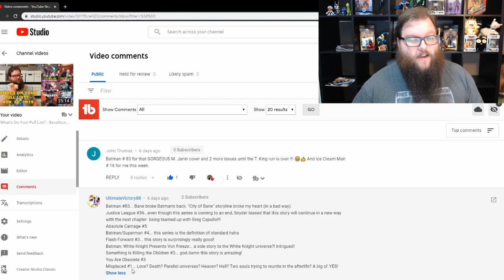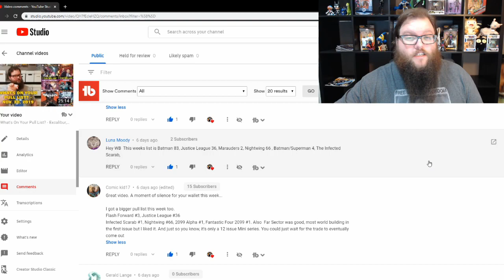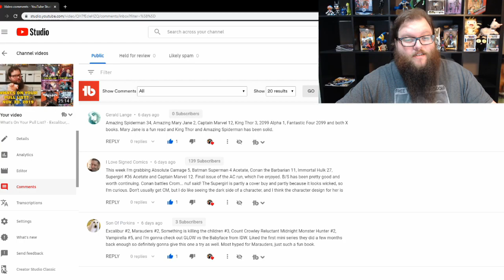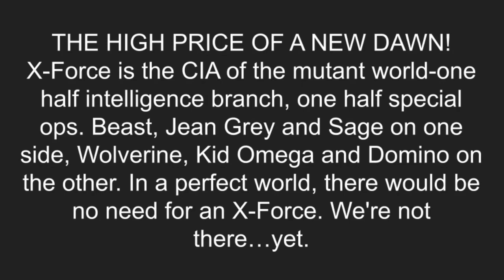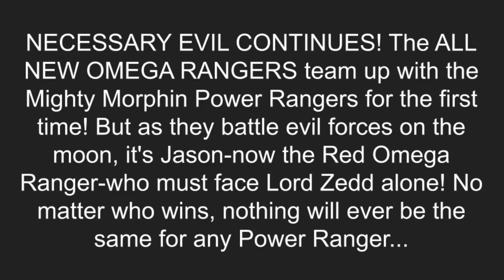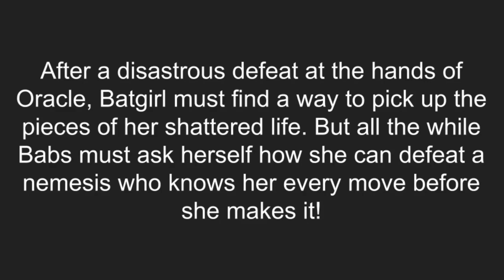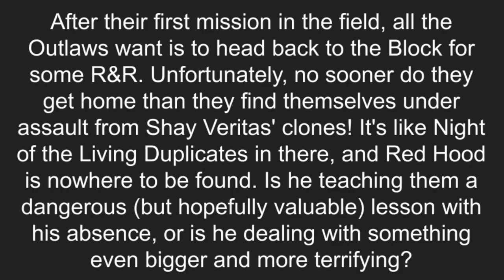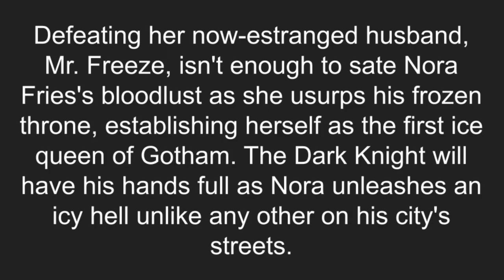What's On Your Pull List? - X-Force, New Mutants, Fallen Angels, Power Rangers, Batgirl, & Red Hood!